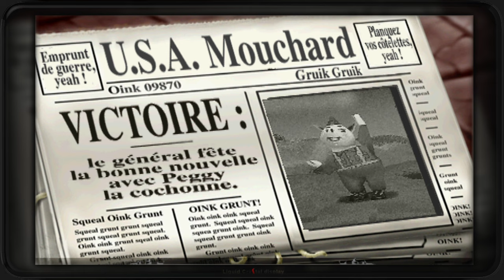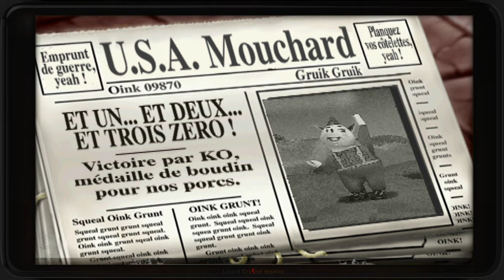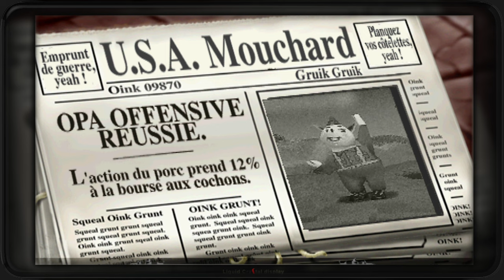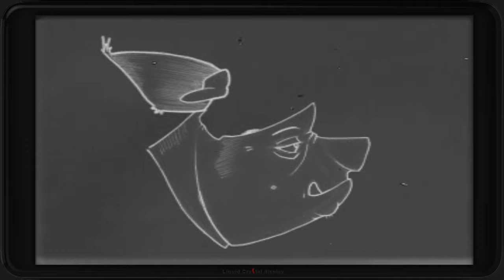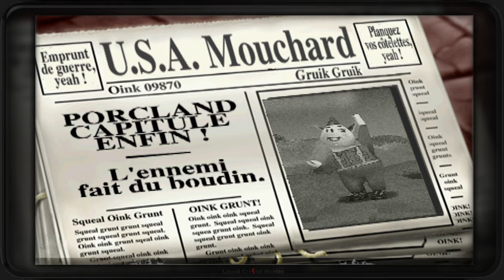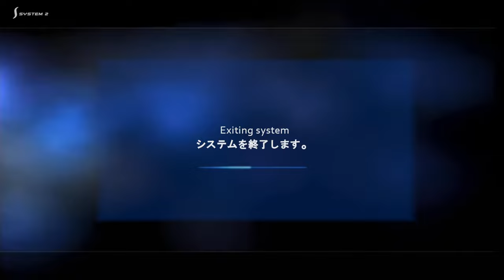Les cochons de guerre : Porcland (PS1)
Petite série pour changer , Hogs of war, cela me démangeait depuis des lustres, alors nous sommes partis !